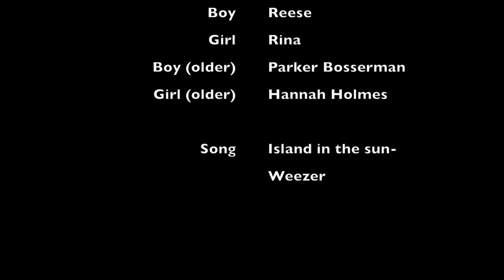Island in the Sun - Music video by DryWaterFilms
Music based video project for broadcasting II, Oswego East High School. Song- Island in the Sun by Weezer.